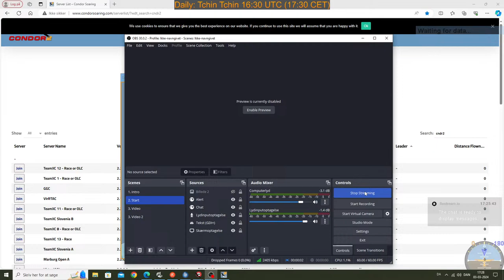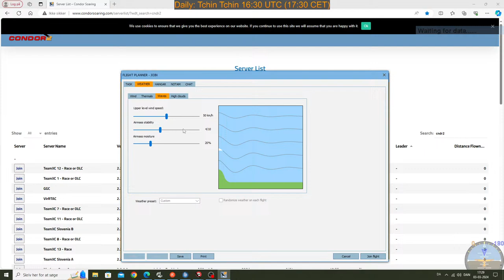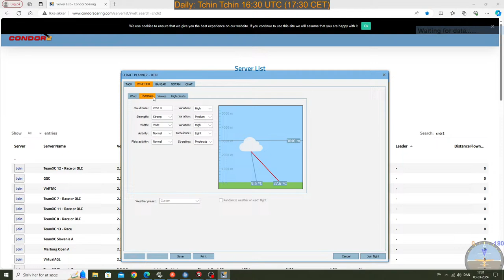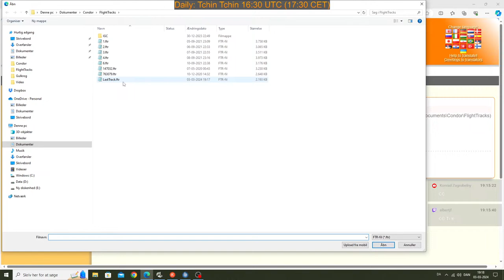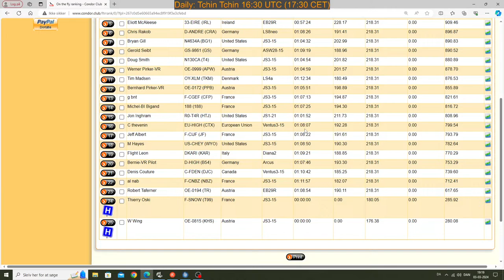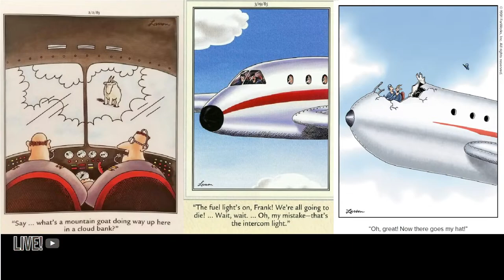Condor2 live soaring: 16:30 UTC - Tchin Tchin